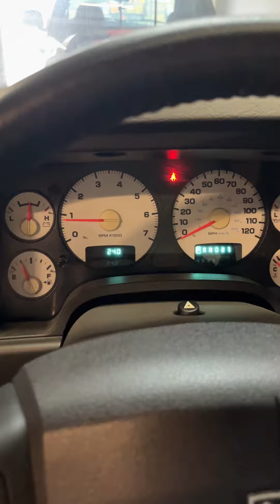2005 Dodge 1500 RB Cold Start